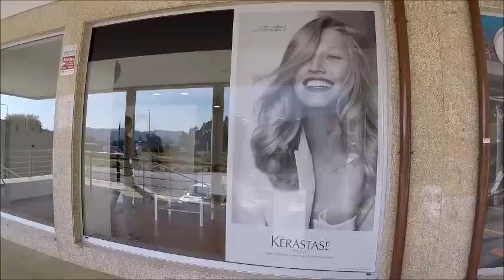Salão Brasileiro em Braga (7Beauty)